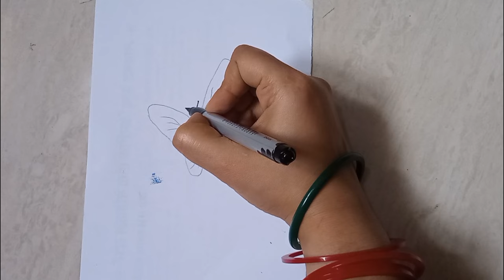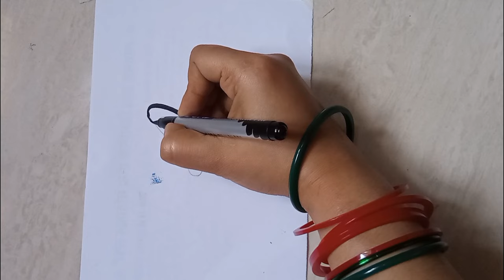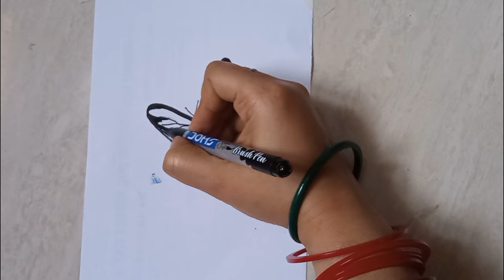How to draw 3d art of butterfly🦋 easy step by step on normal paper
hanugallery 3D art#3D drawing

Hello friends, I tried my best  to draw a 3d butterfly, please frnds support me. very easy 3d illusion of butterfly step by step art on normal paper